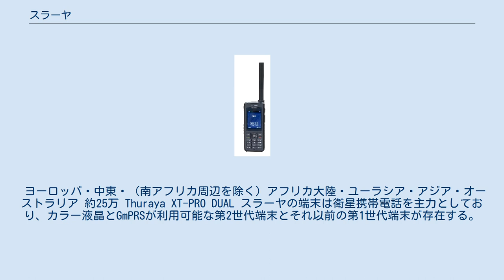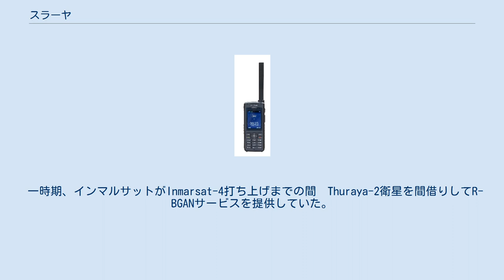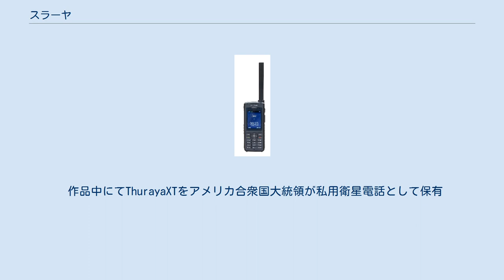スラーヤ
スラーヤ（アラビア語: الثريا‎アッ＝スラヤー）とは、アラブ首長国連邦のThuraya Telecommunications Companyが提供している、衛星電話サービスの総称である。
 ヨーロッパ・中東・（南アフリカ周辺を除く）アフリカ大陸・ユーラシア・アジア・オーストラリア 約25万 Thuraya XT-PRO DUAL スラーヤの端末は衛星携帯電話を主力としており、カラー液晶とGmPRSが利用可能な第2世代端末とそれ以前の第1世代端末が存在する。
 近年、航空用のAeroも登場し、市場が競合するインマルサットとの対決姿勢を強めている。
 赤道上空に配置しているTHURAYA（スラーヤ）衛星を介して通信サービスを行っている。
名称は打ち上げ順に番号をつけている。
 既に日本はThuraya-3のカバーエリア内にあり、日本での利用も可能である。
 なお、衛星の建造メーカーはインマルサットと同じボーイングである。
それゆえか、技術仕様はインマルサットとほぼ同等であり、携帯を得意とするスラーヤと船舶・航空を得意とするインマルサットとの間で競争が激化している。
 一時期、インマルサットがInmarsat-4打ち上げまでの間　Thuraya-2衛星を間借りしてR-BGANサービスを提供していた。
 スラーヤの端末の供給メーカーは全てが海外である。
 ゲートウェイはスラーヤ直轄の設備を利用している。
 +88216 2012年12月14日付けにて日本デジコムとソフトバンクモバイルが日本国内での包括免許を取得した。
 これにより2社から提供されたスラーヤ端末に限り、日本国内で合法的にスラーヤの利用が可能となった。
 日本国内で合法的に利用する為には、日本デジコム、ソフトバンクモバイルなど合法的な端末の提供業者から入手した端末と通信サービスの加入が必須であるが、その場合でも各事業者の区別なく、電波天文観測所の天体観測に影響を与えることが懸念されていることから、長野県を中心に、利用制限エリアが設定されている。
利用制限エリア内では、防災訓練期間を除き有事でない限りは原則として利用が禁止されている。
 作品中にてThurayaXTをアメリカ合衆国大統領が私用衛星電話として保有